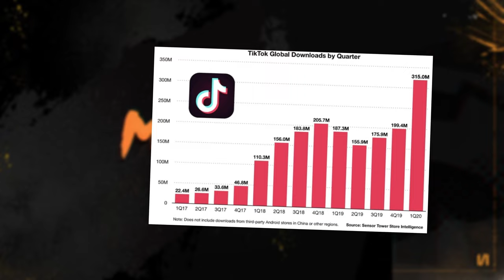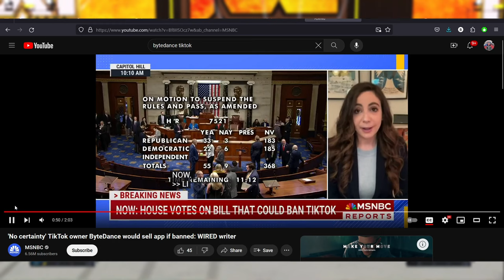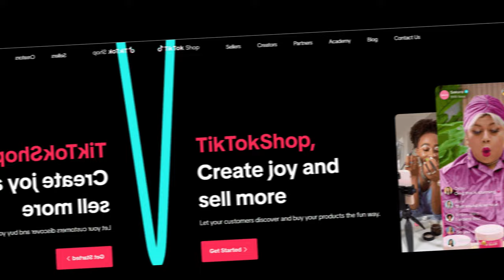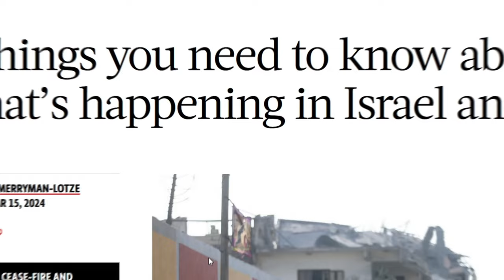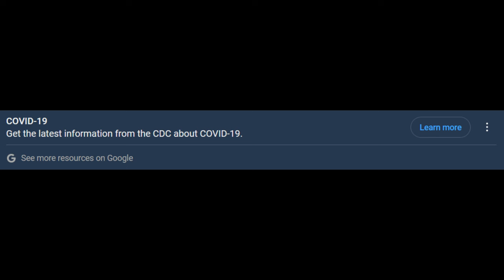Let's Talk About This TikTok Ban....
love yall, if u made it to the end thank u!!